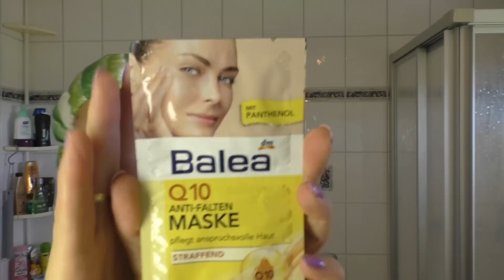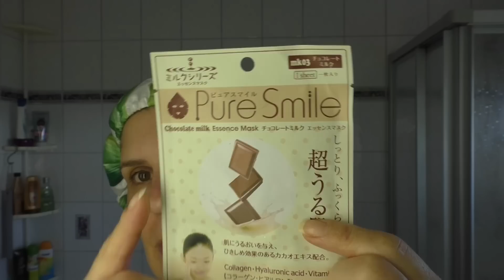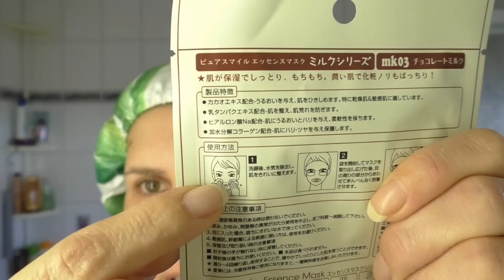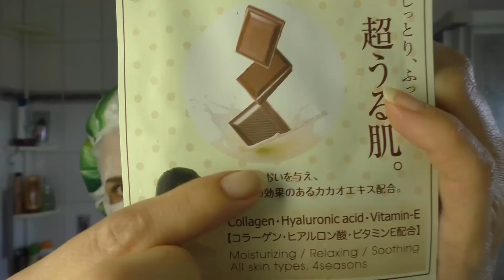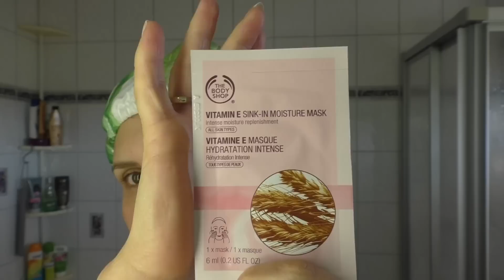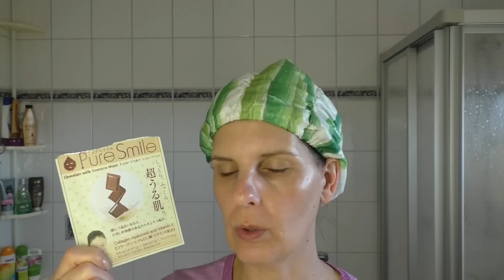♥Maskenvernichtungs-Projekt♥ #7 September viele Mädels=viele Masken :)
in diesem Video seht ihr, welche Masken ich im Monat September benutzt habe.

Mit dabei sind noch einige andere liebe Youtuberinnen.
Es kann immer mal sein, dass jemand es nicht schafft Masken zu machen. Deshalb schaut einfach mal bei den Mädels vorbei:

Hier die benutzten Masken:

Balea Q 10 Anti - Falten Maske

Balea Totes Meer Maske

Pure Smile Chocolate Milk Mask ( Tuchmaske )

The Body Shop Vitamin E Maske

Hier meine Postfach-Adresse: ( nur für Briefe und Karten )

Moldavit
Postfach 1105
58803 Neuenrade

Bearbeitungsprogramm: Magix Video Deluxe

Titel: Boo Boogie